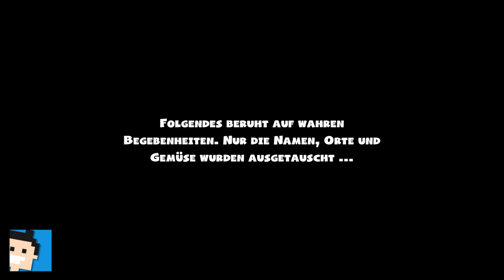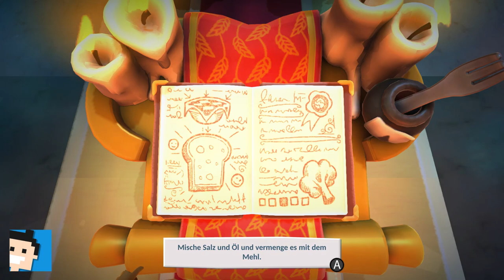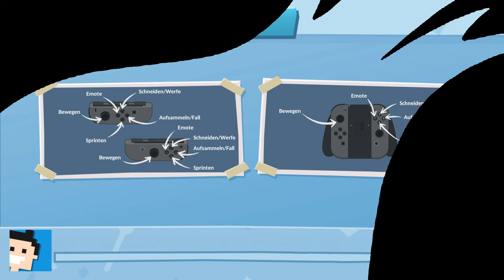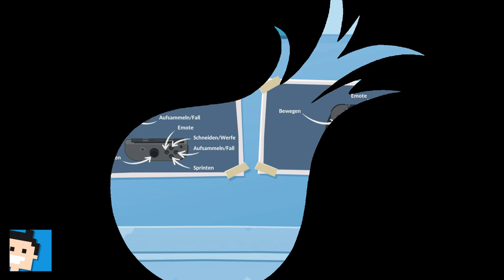✪ Let's play Overcooked 2 (switch) (deutsch) - reingeschnuppert ✪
Moin moin...
Ihr seid auf der Suche nach einem schönen Ko-op Spiel für euren Abend mit Freunden? Hier seid ihr richtig.
Overcooked 2 macht einen heiden Spaß und ganz wie bei Mario Kart, werdern Freundschaften darunter leiden :-)

Aus der Bratpfanne ins Feuer…
Ihr habt die Welt vor dem Ewig Schmachtenden gerettet. Jetzt erhebt sich eine neue Bedrohung, also kehrt in die Küche zurück, um den hungrigen Unbroten zu widerstehen.
ONLINE-*/LOKALER** MEHRSPIELERWAHNSINN
Arbeitet zusammen (oder gegeneinander) und erreicht im chaotischen lokalen und Online-Mehrspielermodus die höchste Punktzahl. Tut euch mit drei anderen Köchen zusammen, jeder mit einem Joy-Con-Controller, oder spielt drahtlos mit bis zu vier Nintendo Switch-Konsolen.
FESTMAHL FÜR DIE AUGEN
Bereist zu Land, zur See und in der Luft eine brandneue Weltkarte. Kocht in neuen Umgebungen: Sushi-Restaurants, Magieschulen, Bergwerke und sogar fremde Planeten!
APPETITHÄPPCHEN!
Bereist die Lande und kocht eine Vielzahl neuer Rezepten, wo für jeden Geschmack was dabei ist: Sushi, Kuchen, Burger und Pizzen.
NUR KEINE HEKTIK!
Reist durch Teleporter, über sich bewegende Plattformen und spart Zeit, indem ihr Zutaten durch dynamische Küchen werft. Manche Küchen befördern eure Köche sogar zu anderen Orten.

*👉 Overcooked 2 - Nur im E-Shop von Nintendo

MEIN EQUIPMENT

let's play, overcooked 2, switch, deutsch, cooking, puzzle, coop, cooks, overcooked2, fun, letsplay, gameplay, gaming, german, nintendo switch, walkthrough, kochen, kochduell,